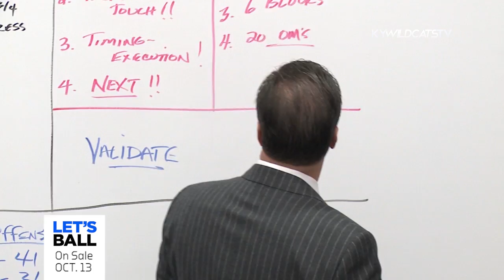MBB: Let's Ball - Extended Look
An extended look at a segment from our soon to be released documentary "Let's Ball".

“Let’s Ball: A Kentucky story of shared sacrifice, brotherhood and the collective chase of history,” which was shot, edited and produced by UK Sports Video, is a one-of-a-kind look into how 16 talented Kentucky basketball players came together to chase history and ultimately capture it in so many ways.